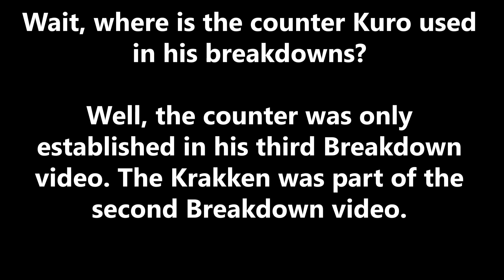Every 'Wrong Alien' counter from Kuro's Ben 10 Breakdowns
I compiled each wrong alien counter from Kuro's breakdown videos for the original series.
Hats off to Kuro for doing amazing work on these breakdowns, I genuinely hope things go smoothly for him.